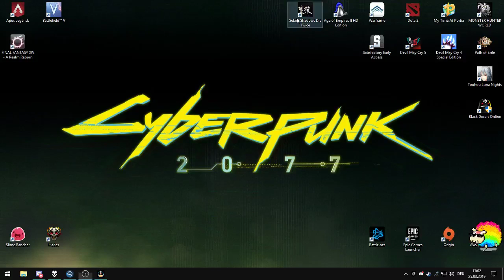Sekiro #12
Live Let's Play von Sekiro Broadcasted live on Twitch -- Watch live